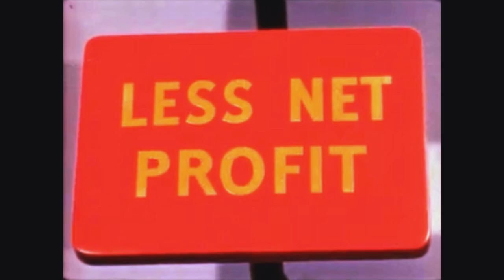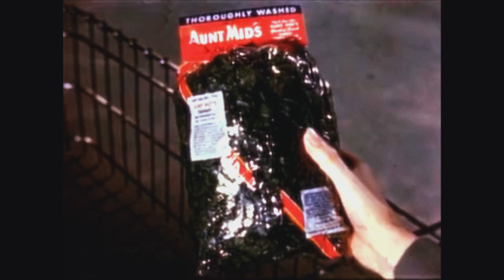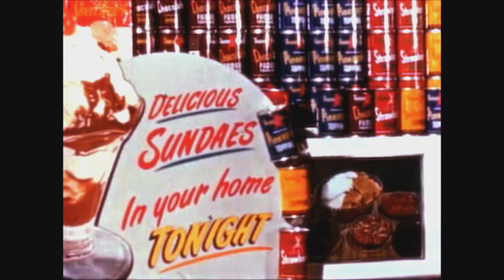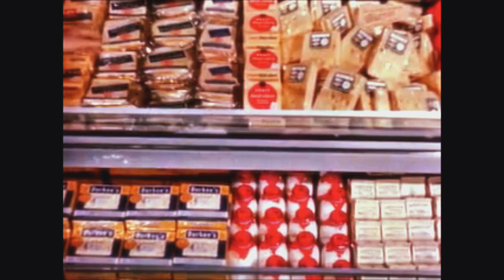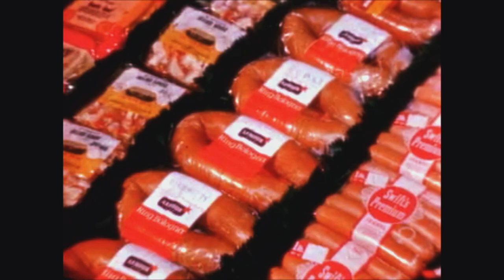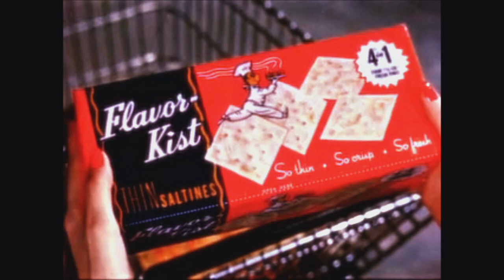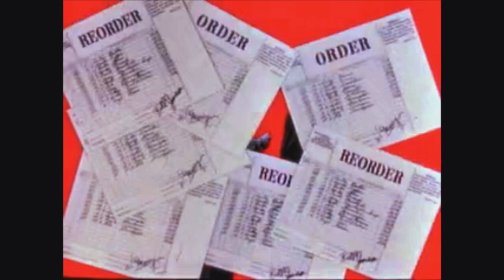The Impulse Buy (1952) [RESTORED] Jam Handy - Cellophane in 1950s food supermarkets and groceries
Jam Handy Organization's Award-winning 1952 film for Du Pont Cellophane packaging wraps and films. Fully restored and color corrected and some sound enhancement. Great look at old-time supermarkets and grocery products, pricing, product displays, and labeling. Not much has changed, yet much has. Never mind packaging, but your food is quite different today as well - but you knew that already...

The film intended to show the benefits of DuPont cellophane packaging in food markets. More broadly, it demonstrated how the right sales techniques and product presentation inspired “impulse” buying among shoppers and positive relations between sales staff and shop owners.

According to Business Screen Magazine on its release, the film was “available to retailers and others interested in packaging from the sponsor.” The producer of the film, Jam Handy, operated out of Detroit and offered a host of media-based sales and training services for clients with motion pictures being their prime medium. The founder and long-time head of the company, Jamison Handy, began producing films for businesses in the 1920s. Among his early clients were auto industry giants Chevrolet and General Motors. His company produced an estimated 7,000 films during a half-century in business making his company among the most prolific industrial film producers of the era.

The Impulse Payoff is a stellar example of the well-crafted message built around a creative premise with elements common in many Jam Handy films. The Impulse Payoff, released in 1952, won an award in the Sales Promotion and Marketing category at the Kentuckiana Film Festival, one of four soon-to-be-forgotten film festivals for industrial (or sponsored) films held in 1953. Jam Handy used the award to tout their work in a full-page ad on the back cover of the November 1953 issue of Business Screen Magazine. -Hagley dot org.

From Wikipedia:

Cellulose film has been manufactured continuously since the mid-1930s and is still used today. As well as packaging a variety of food items, there are also industrial applications, such as a base for such self-adhesive tapes as Sellotape and Scotch Tape, a semi-permeable membrane in a certain type of battery, as dialysis tubing (Viking tubing), and as a release agent in the manufacture of fiberglass and rubber products. Cellophane is the most popular material for manufacturing cigar packaging; its permeability to moisture makes cellophane the perfect product for this application as cigars must be allowed to "breathe" while in storage.

Cellophane sales have dwindled since the 1960s, due to alternative packaging options. The polluting effects of carbon disulfide and other by-products of the process used to make viscose may have also contributed to this.

Cellophane dropped behind lower cost petrochemical-based films such as biaxially oriented polyethylene terephthalate (BoPET) and biaxially oriented polypropylene (BOPP) in the 1980s and 1990s but it has made somewhat of a resurgence in recent times due to the fact it is biosourced, compostable, and biodegradable. Its sustainability record is clouded by its energy-intensive manufacturing process and potential negative impact of some of the chemicals used, but significant progress in recent years has been made by leading manufacturers in reducing their environmental footprint.[11]